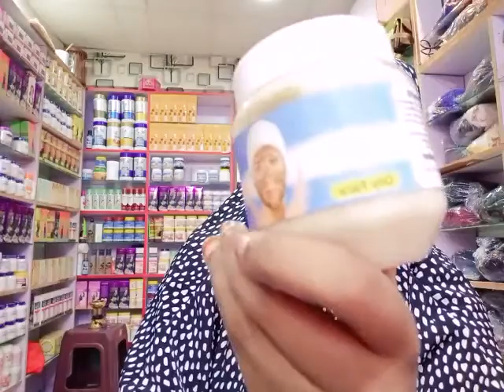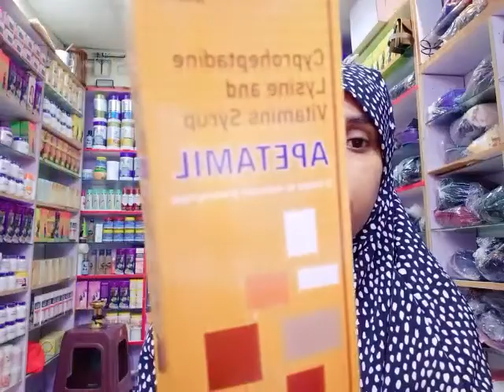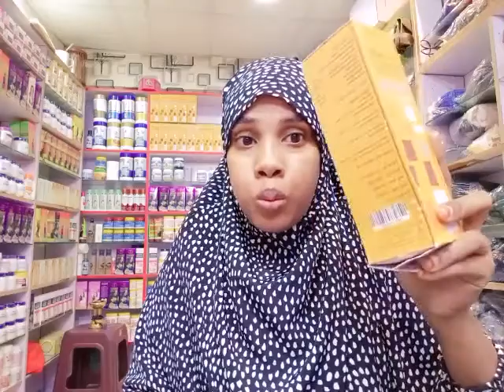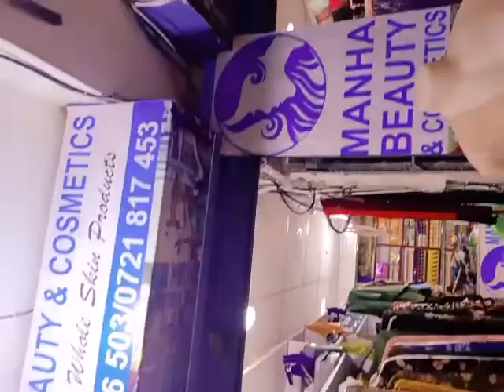jawabtina watanaa dagesi wacan+254721817453